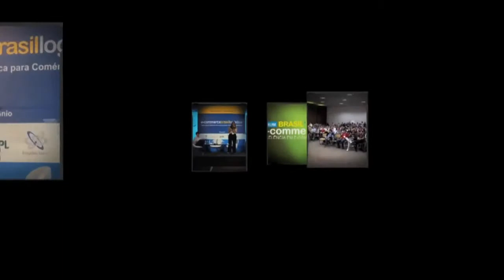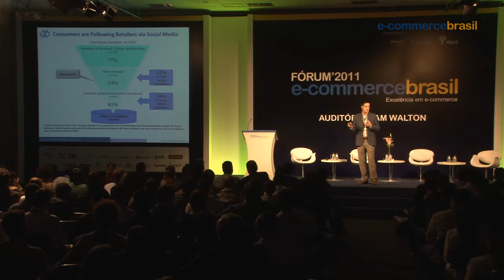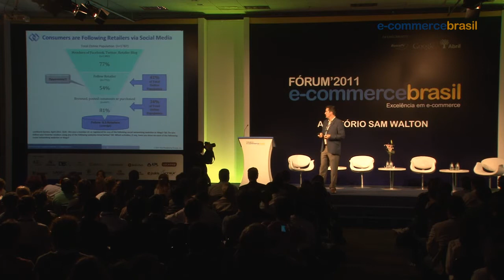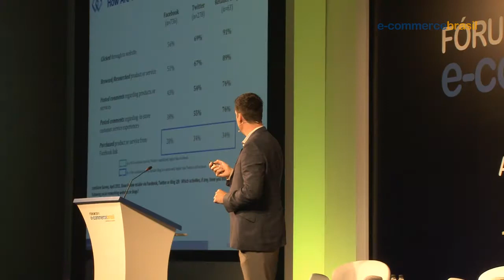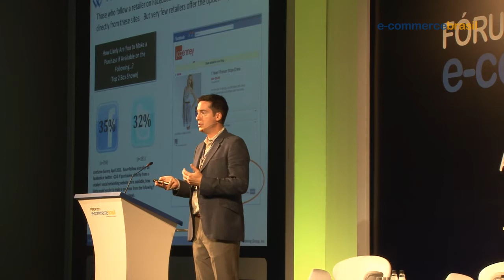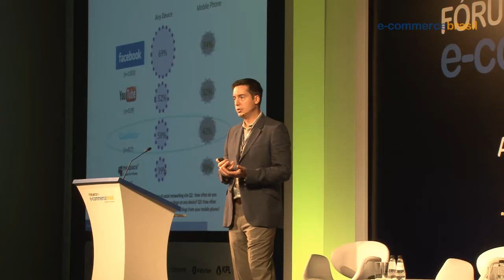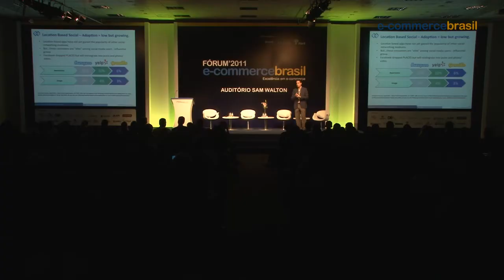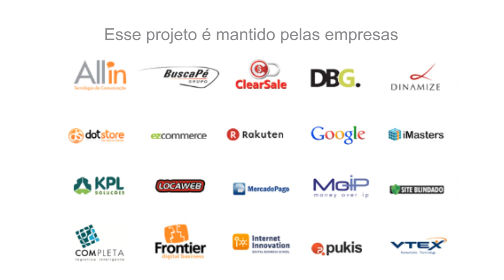Fórum E-commerce 2011 - Games = Attention = Fun = Sharing = Fan Growth = Wall Posts = Sales = ROI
Peter Lech é fundador da Social Shopping Labs, referência norte-americana em criação de aplicativos de social media para varejistas. A apresentação foi sobre "Games = Attention = Fun = Sharing = Fan Growth = Wall Posts = Sales = ROI" durante o Fórum E-commerce Brasil, realizado no dia 27 de agosto de 2011 no Fecomercio, São Paulo.